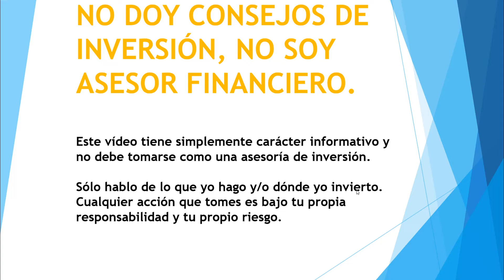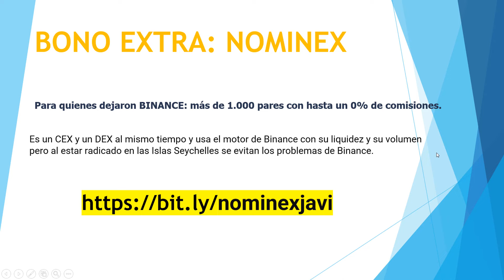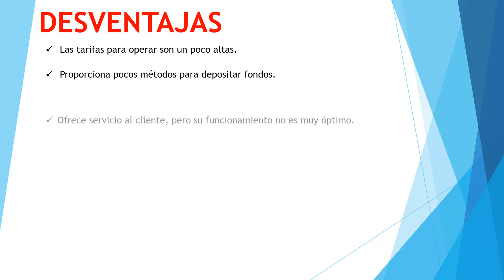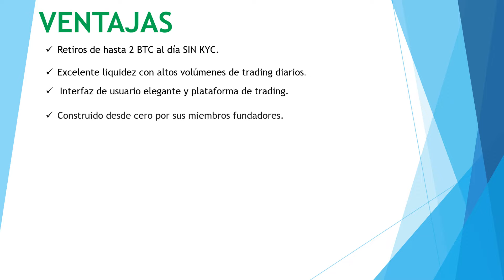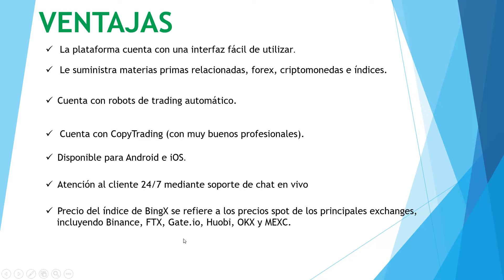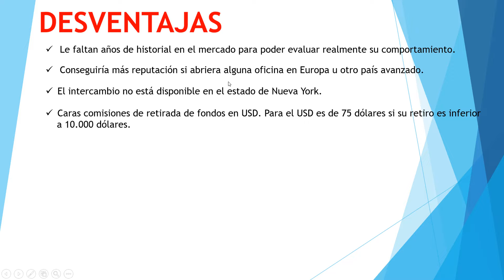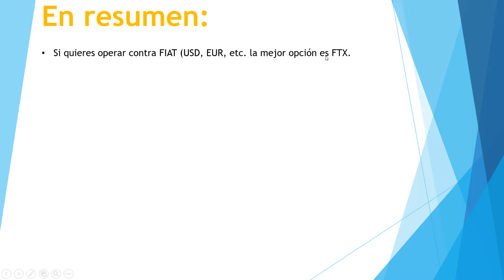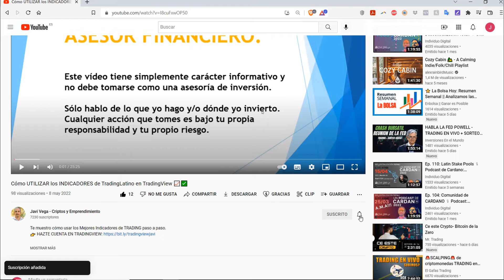TOP 7 🏆​ MEJORES EXCHANGES de CRIPTOMONEDAS ✅​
Descubre los Mejores Exchanges y sus Pros y Contras.

En este vídeo te muestro los 7 mejores exchanges de criptomonedas que existen actualmente en 2022, con sus ventajas y desventajas, y además te indico cuál es el mejor dependiendo de para qué lo quieras o necesites.

Tienes además los links de registro con los que beneficiarte de descuentos adicionales, además de los vídeos tutoriales de cómo registrarse y primeros pasos para cada uno de ellos:

     Código de Referido QBSSSYBP

► BYBIT (RECIBE 20$ de Bienvenida y
Hasta 4030$ en BONOS)

🔑❄️ BILLETERAS FRÍAS ❄️🔑